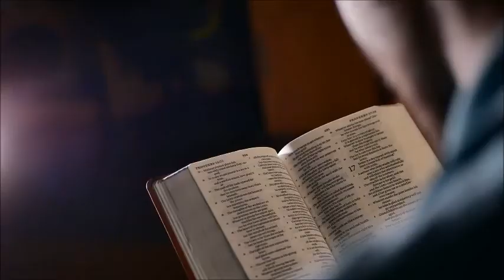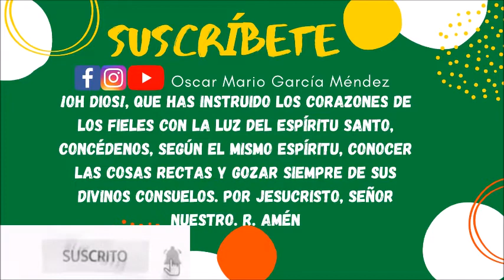Evangelio y Homilía de hoy 28 de Octubre de 2021. Jesús nos actualiza su Mensaje de Salvación.